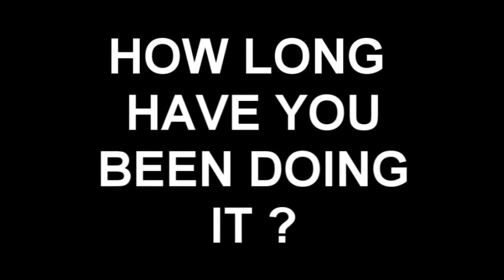re-uploaded ERB n DUB interview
erb n dub is a dj/producer who has worked with many top mcs e.g.
harry shotta
skibbadee
funsta
plus more. he also runs his own label BAD MONKEY
but he took a few mins to speak to aggresive tv